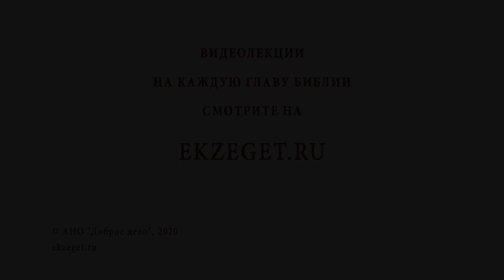Каким Духом (Мф. 4:1) Христос был возведён в пустыню? Протоиерей Олег Стеняев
В сегодняшнем видео с протоиереем Олегом Стеняевым разбираем очередное трудное место Священного Писания и отвечаем на вопрос, каким Духом (Мф. 4:1) Христос был возведён в пустыню".

🔸Искушение дьяволом.
🔸Великий замысел.
🔸Согласие на искушение.
🔸Соблазнение Адама.
🔸Сорокадневный пост.
🔸Трепет дьявола.